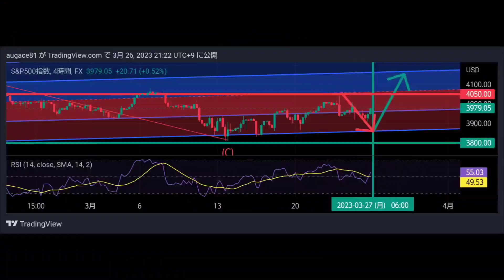SP500forecast🦁1分動画でS＆P500の予想🦁2023/3/26